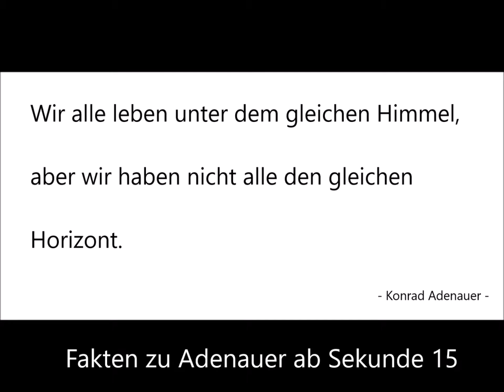Zitat Konrad Adenauer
Ein wichtiger Mann in unserer Staatsgeschichte...